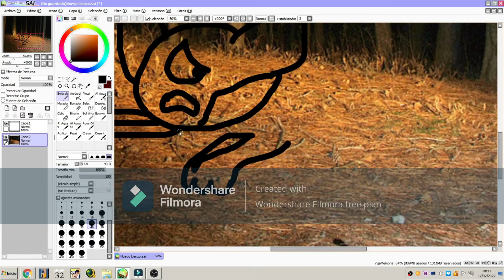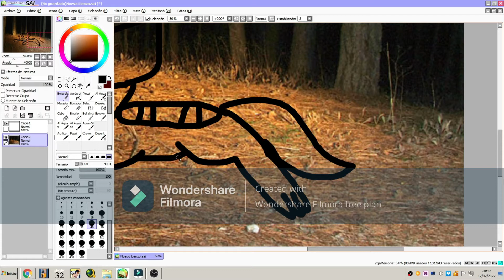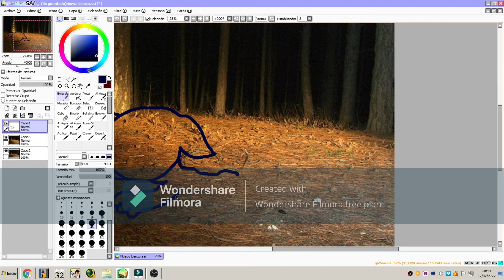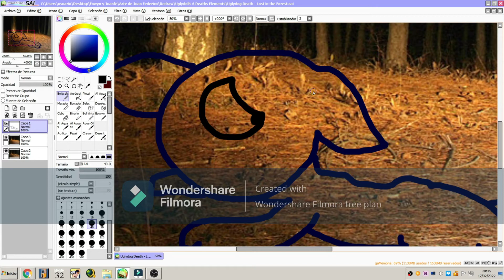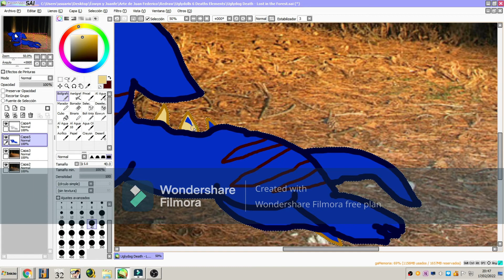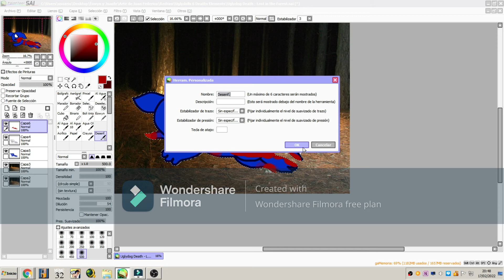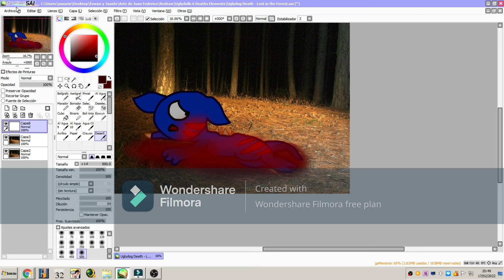(Gore Warning) Uglydog Death - Lost in The Forest Dark (Speedpaint)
Hola chicos, éste es el segundo video que envío, estoy trabajando con Todoroki Creepy Speedpaint (Aún no lo empece), y pensando en Rainbow Dash Death Redraw para fines de febrero.
Próximos Vídeos: Mane 6 Deaths Redraw, The 6 Uglydolls Deaths (Elements of the Death), The Princess Death, Encanto Gore Speedpaints, Pokemon Starters Drawing Characters as Monsters part 2 and 3(Aun no porque tengo que grabar 3 veces), Apple Sleep Experiment, Pinkamena Wings, My Little Amnesia, , Cub Cannibal 2.0, Rainbow Factory, Butterflies y muchos más.